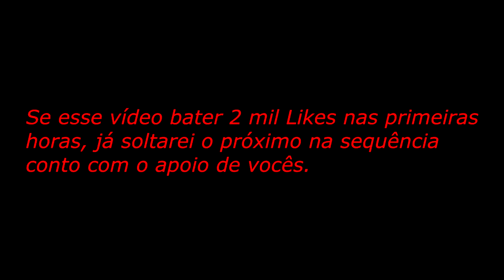XAVI QUER UM JOGADOR DO BRASIL NO BARÇA PARA AS OITAVAS DA CHAMPIONS - EFOOTBALL - MASTER LEAGUE #09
Série exclusiva do Binho com PATCH BMPES 7.0 no Efootball com a série de Master League com o  time do BARCELONA.

🖥️ Meu PC + Patch BMPES

✔️ 16GB RAM
✔️ SSD 2T
✔️ Windows 10